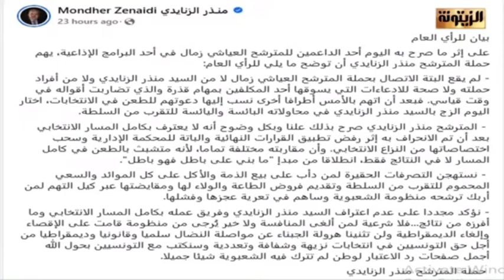هالة غربية لنوفل سعيد شقيق قيس سعيد:"حتى يوري الضو لعينيه"وبرا أنصح الرجال يسيب المعتقلين ويتقي الله